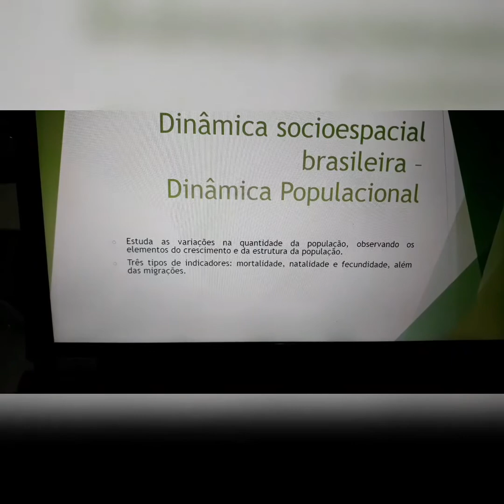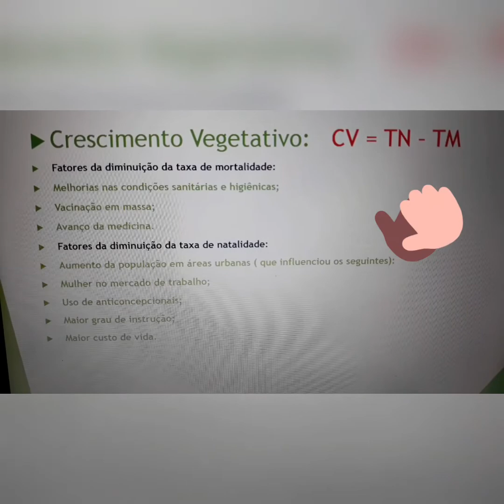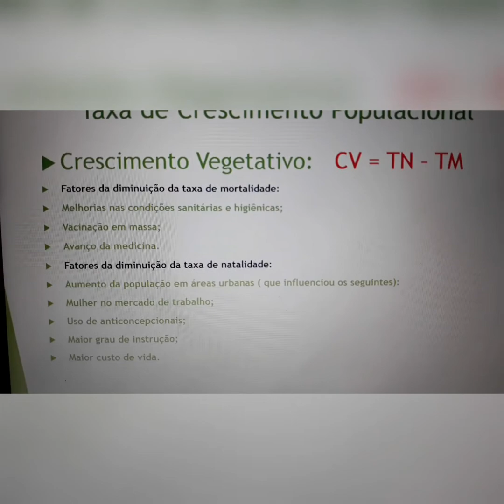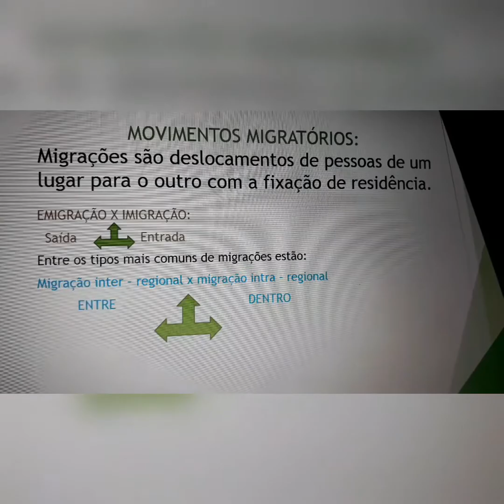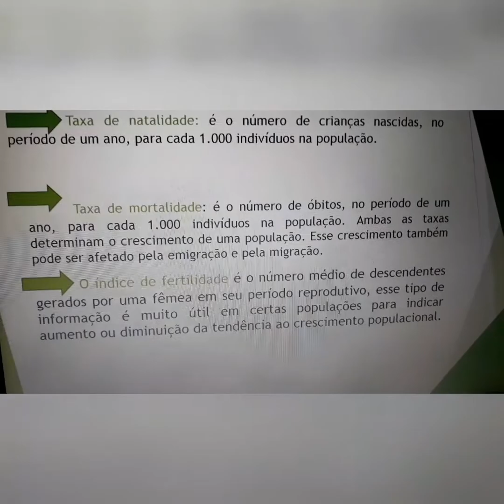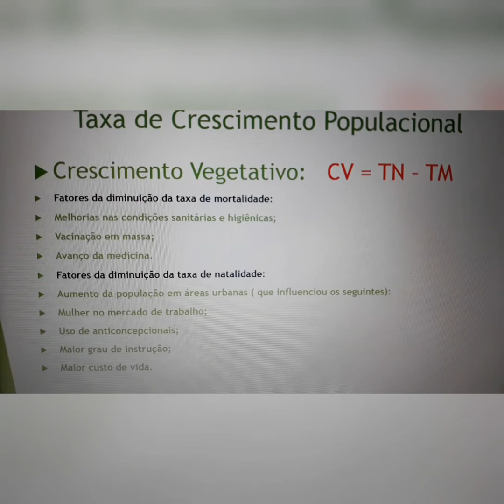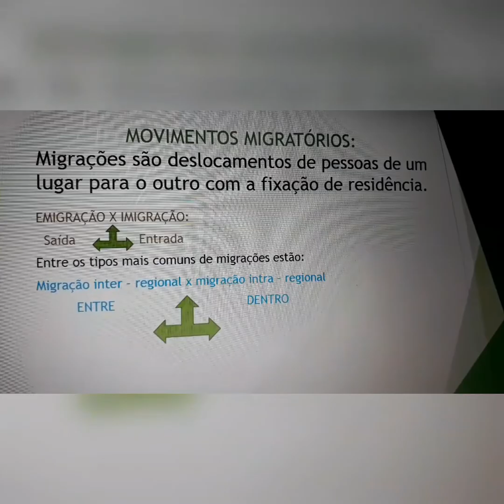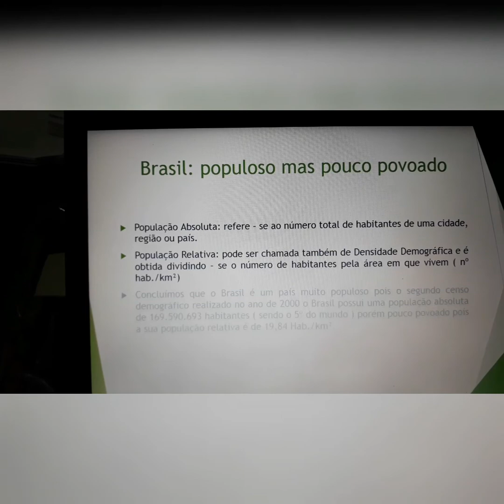Vídeo 1: GEOGRAFIA - A dinâmica socioespacial brasileira - 2º A, B, C, D e E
Taxa de natalidade, mortalidade, fecundidade. Conceitos como populoso e povoado e migrações. Diferença entre emigrar e imigrar.